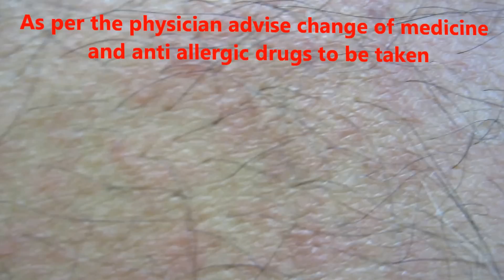drug rashes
This young man developed rashes all over his body after taking injectable antibiotics,metronidazole.
Few people are sensitive to specific drugs,when taken injectable or by oral route, develop reaction to that drug.
the reaction can be mild redness to running nose,watering eyes to severe reaction which can be fatal.If any person develope any type of rashes after taking any medicine either by mouth or by injection, should report to his or her concern physician,the culprit drug must be stopped.
Anti histaminics, steroids may be required for control of these drug rashes.